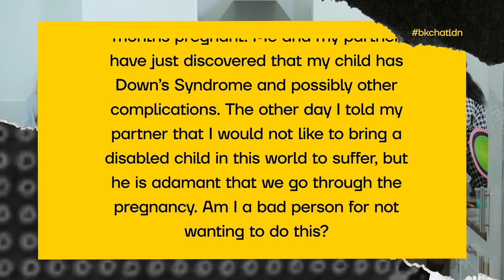BKCHAT LDN: S4 EPISODE 3- "Was I Wrong To Abort My Disabled Baby?"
RE UPLOAD!

The cast discuss highly sensitive topic of disabilities and the difficult choices some parents have to make. @TRENDCNTRL